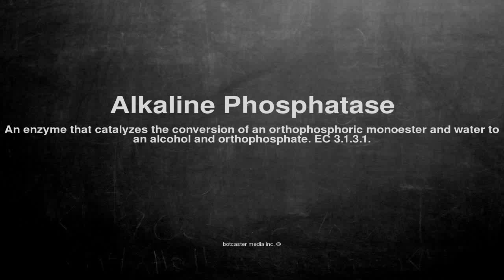Medical vocabulary: What does Alkaline Phosphatase mean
What does Alkaline Phosphatase mean in English?